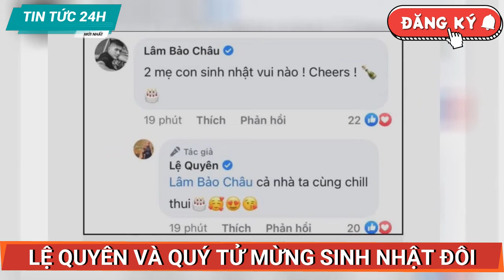Sinh nhật đôi của Lệ Quyên và quý tử: Tiệc view sông sang chảnh, Lâm Bảo Châu nói 1 câu ghi điểm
Lệ Quyên và quý tử của mình đã có một bữa tiệc sinh nhật vô cùng hoành tráng.

Được sinh ra và lớn lên trong một gia thế xịn xò có bố là doanh nhân nức tiếng, mẹ là ca sĩ hàng đầu Vbiz nên Kỳ Anh - con trai chung của Lệ Quyên và Đức Huy đã có cuộc sống đúng chuẩn "ngậm thìa vàng" từ lúc nhỏ. Giờ đây, dù đã ly hôn nhưng cậu bé vẫn luôn được bố mẹ quan tâm và yêu chiều hết cỡ.